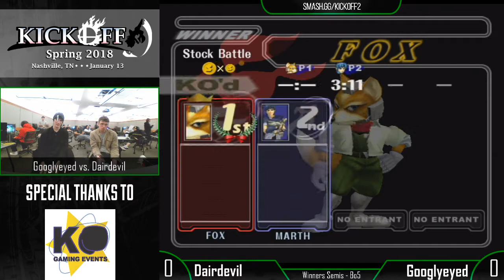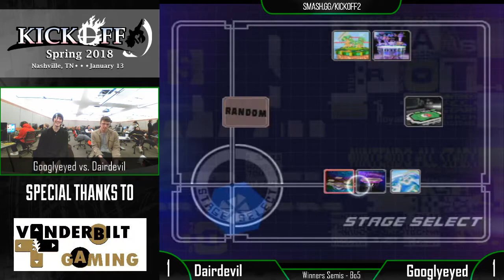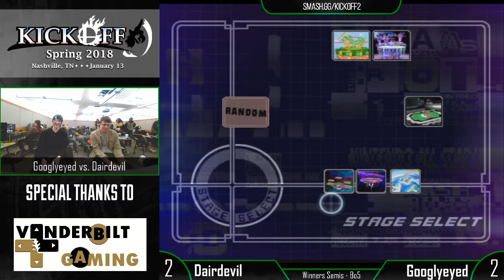Kickoff - Spring 2018 - Melee Singles - Googlyeyed (Marth) VS DairDeviL (Fox) - Winners Semis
Kickoff - Spring 2018 hosted by Vandy SMASH on 1/13/2018